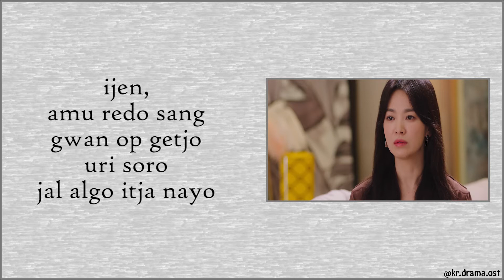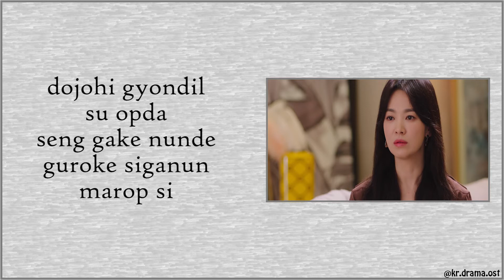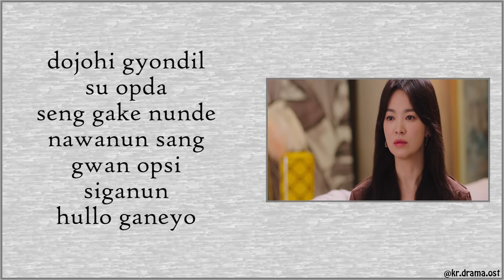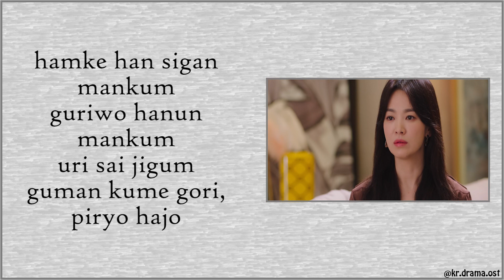[Easy Lyrics] Urban Zakapa - Between Us (Now, We Are Breaking Up OST Part 8)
Urban Zakapa - Between Us (Street)
Now, We Are Breaking Up OST Part 8

Drama : Now, We Are Breaking Up
Starring : Song Hye-kyo, Jang Ki-yong, Choi Hee-seo, Kim Joo-hun, Park Hyo-joo, Yoon Na-moo
No. of Episodes : 16
Release Date : November 12, 2021 - January 8, 2022